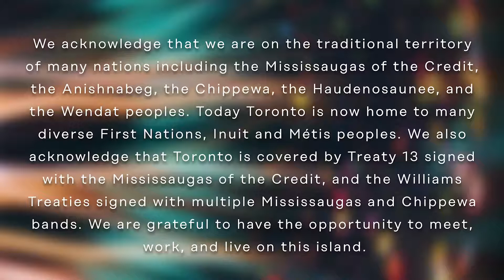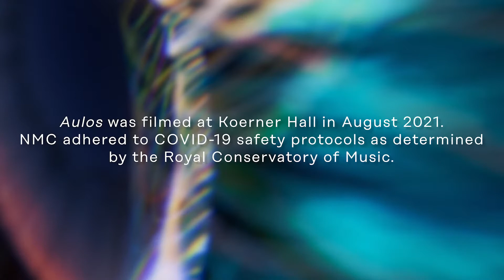NMC Presents: Aulos Part II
Recorded in Koerner Hall, Toronto, Canada
Original online broadcast: November 18, 2021 8pm EST
Presented by New Music Concerts

Featuring Flautists Robert Aitken and Dianne Aitken

Concert Program:

Maurice Ohana (FRA) Satyres for Two Flutes (1976)
Hilda Paredes (MEX) Chaczidzib for Flute (1992)
Hitomi Kaneko (JPN) Miyabi for Two Flutes (1991)

Videographer: Taylor Long
Audio engineer: Dennis Patterson